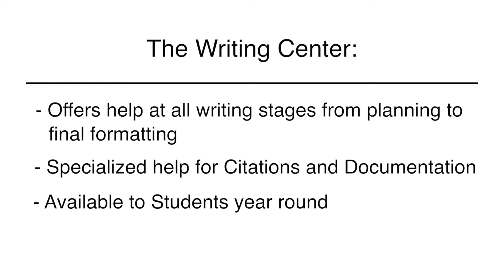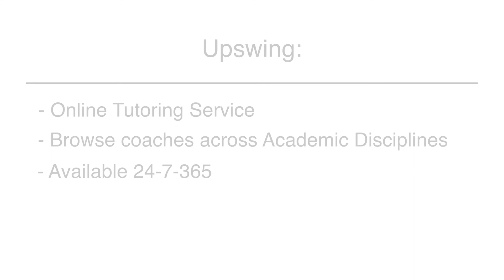King University ACE Overview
Learn more about the King University Academic Center for Excellence (ACE).